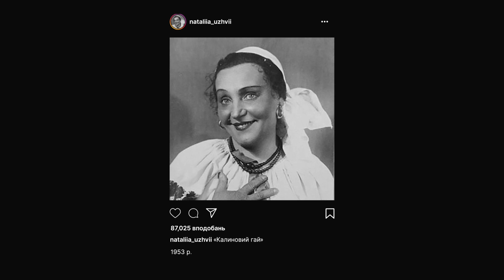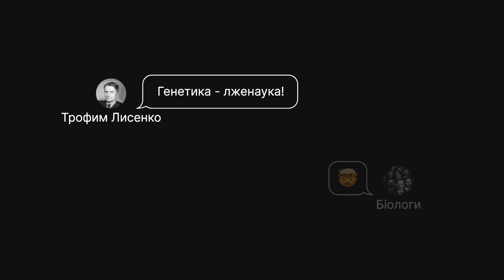Наука і культура України в повоєнні роки. ЗНО з історії України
Лекція створена громадською спілкою "Освіторія" та командою студії онлайн-освіти EdEra. Повний безкоштовний онлайн-курс з тестами та матеріалами для самопідготовки знаходиться на гейміфікованій платформі та на

iLearn – це відкрита безкоштовна освітня платформа громадської спілки "Освіторія", метою якої є надання рівного доступу до якісної освіти.  Ми прагнемо, щоб кожен абітурієнт незалежно від місця проживання, навчального закладу, чи соціального статусу мав змогу поглибити і систематизувати свої знання, якісно підготуватися до ЗНО та вступити до омріяного вишу.